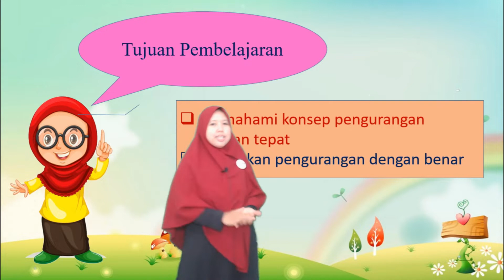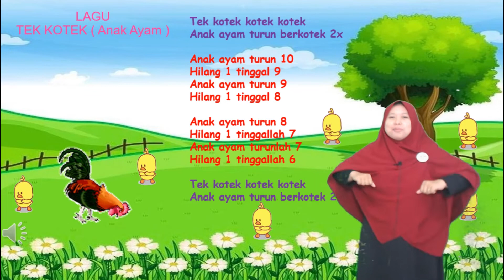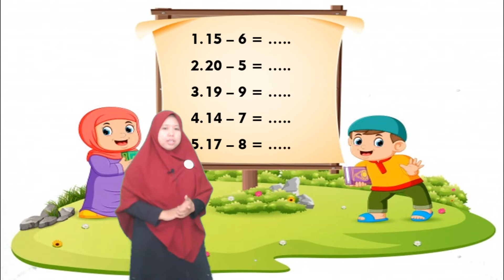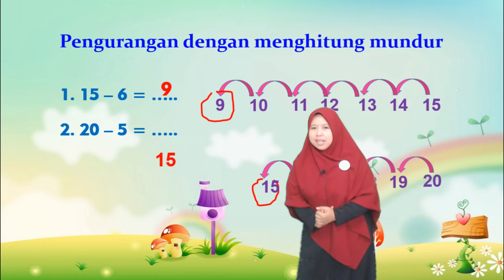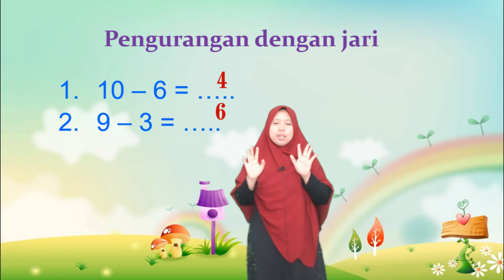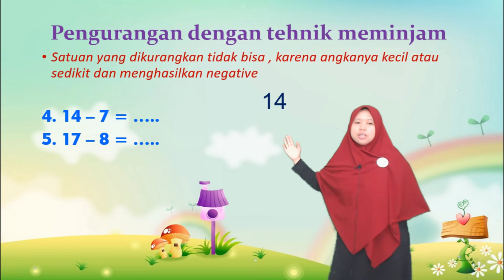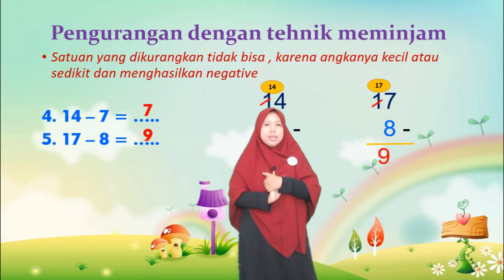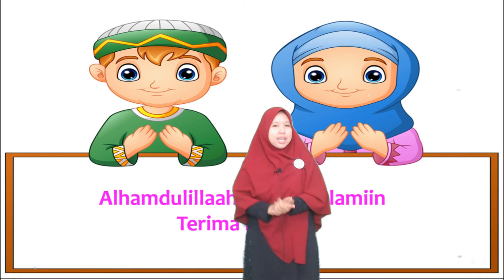[Matematika] Pengurangan (kelas 1)